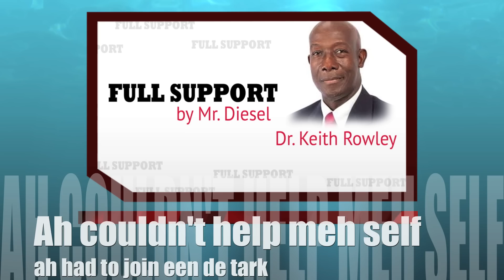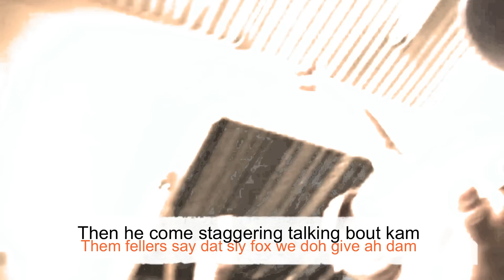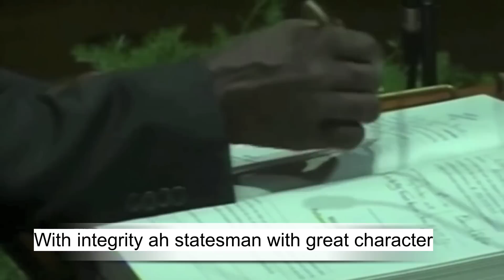FULL SUPPORT by Mr. Diesel (2016 Calypso)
Carnival 2016, Colin 'Mr. Diesel' Jackman say lets give our New Prime Minister Dr. Keith Rowley Full Support on his journey, as he leads Trinidad & Tobago into the feature. The message is in the music! (FULL SUPPORT)

Verse 1.
De other day, while passing through Couva
Ah make ah pit stop, by ah bar
2 senior citizens was conversing
While buying, meh ear start hearing
One say Keith Rowley is ah boss
De next man say Keith could ah never lost
Ah UNC supporter throw een he two cents
Deh say drunko yuh talking nonsense
Well is right deh de rum talk spark
Ah couldn't help meh self ah had to join een de tark
I say I supported de movement
Deh say young boy you intelligent

Chorus 1
We all support
(Keith Rowley)
Prime Minister
(Keith Rowley)
For ah brighter feature
(Keith Rowley)
Ah leader with passion
Ah vision and ah plan
(Keith Rowley)
Prime Minister
(Keith Rowley)
(Keith Rowley)
On ah journey
To save and build back sweet TnT

Chorus 2
TnT go sail again
TnT go rise again
TnT go boom again
Under de watch of Dr. Keith Christopher Rowley

Chorus 3
TnT
Sweet TnT
My TnT

Verse 2
Drunko call down ah whole bottle
Is he alone drinking by ah table
Den he come staggering talking bout kam
Dem fellers say dat sly fox we doh give ah dam
Is only vodka man all kind ah vodka
And den wasa, wasa, wasa, wasa, wasa
Now we have ah real Prime Minister
With integrity, ah statesman with great character
Team PNM working round de clock
To exterminate everything de cabal corrupt
And reinstate good governance in Trinidad
And Tobago Dr. Rowley, is de hardest hard

Chorus
When come to mas
(Keith Rowley)
Love carnival
(Keith Rowley)
Trinbagoians like bacchanal
(Keith Rowley)
Some vex he wine
On ah dulahin behind
Keith Rowley
Winy, winy
(Keith Rowley)
Is envy dah envy
(Keith Rowley )
King of de band
De captain in full command

Chorus 2
De PP rape de treasury
It have saying god is ah Trini

Chorus 3
TnT
Sweet TnT
My TnT

Performed by: Mr. Diesel
Arranged, Produced & Mixed By Chevon Messah of Aqua Music --- Artistic Director Colin Jackman ---
EX Producer Colin Jackman & Chevon Messah ---
Written by Colin Jackman ---
Mastered by Roland Richards of Yard Soul ---
Back Ground Vocals by Colin Jackman, Chevon Messah & Travis

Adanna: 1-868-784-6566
Silverling ENT. (Trinidad)
Travis Greaves (International):
Press: Soca Wear LTD.